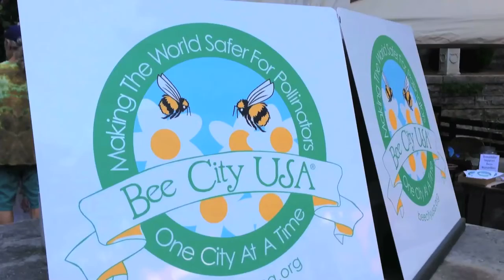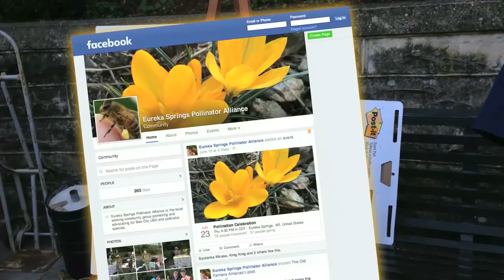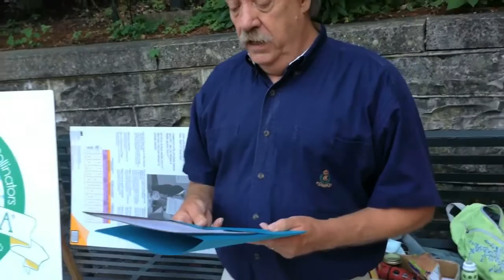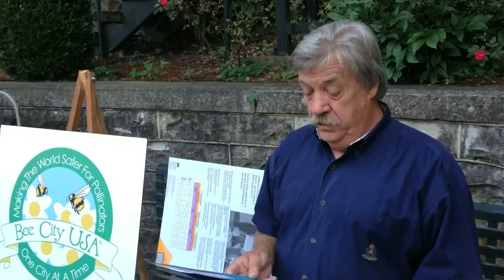Eureka Springs "Bee City" Proclamation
Eureka Springs "Bee City" Proclamation, June 23, 2016